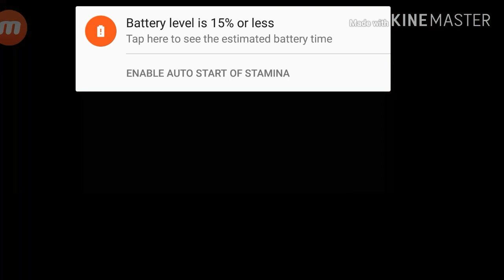The Walking Zombie 2 Ruby Quest Last error FIx IT Plz ;_;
The Walking Zombie 2 Game:-

so i just trying to do ruby quest and guess what ?